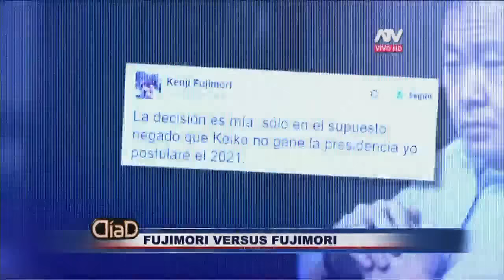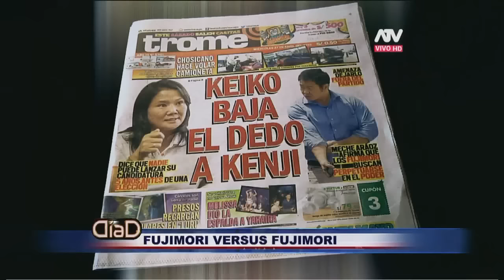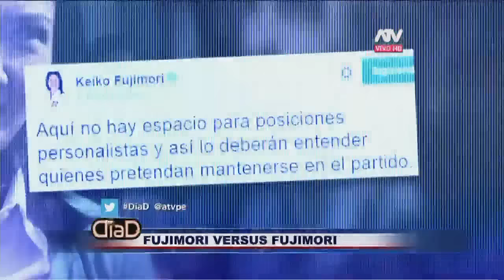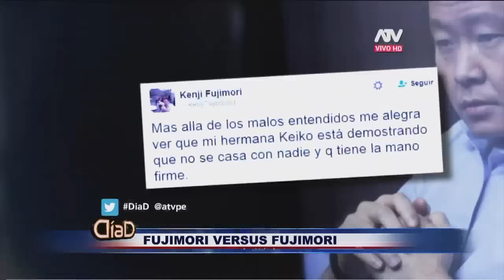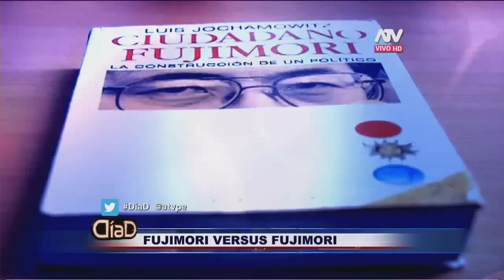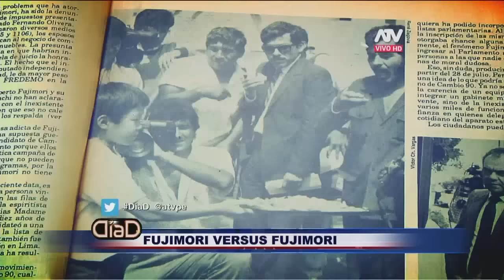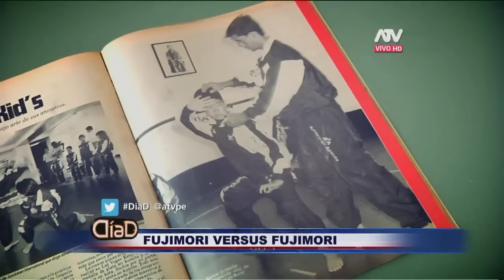Guerra de tronos: Fujimori vs Fujimori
La candidata de Fuerza Popular salió a decir la semana pasada que no habría ningún candidato con el apellido Fujimori para el 2021. Pero su hermano Kenji remeció a todo este partido a través de su cuenta de Twitter en la que señaló que si su hermana no gana las elecciones, él se postulará en cinco años más. ¿Qué es lo que ocurre entre los miembros de una de las familias más poderosas del país? Descúbrelo en nuestro reportaje.